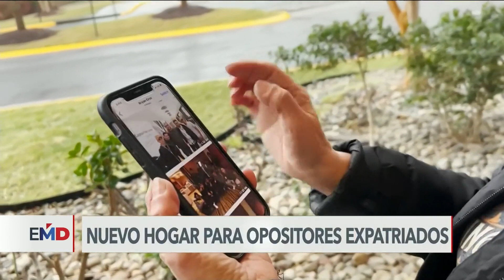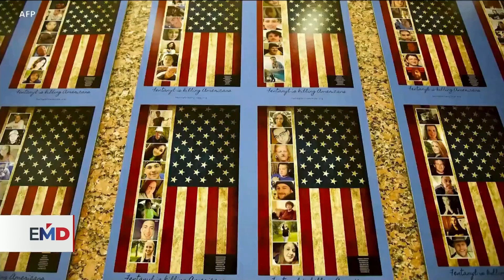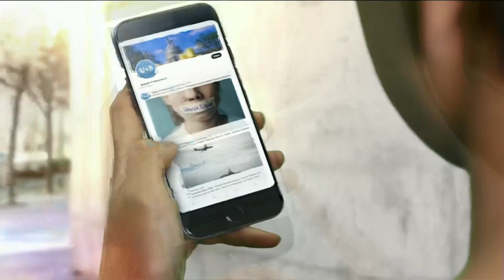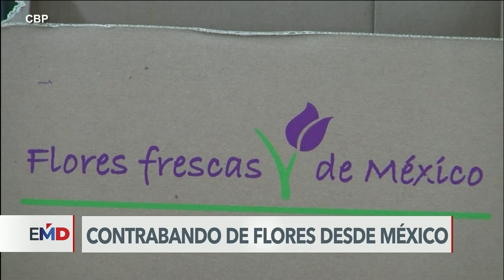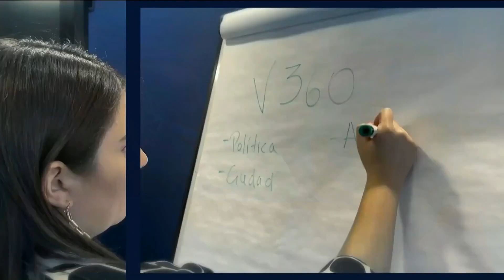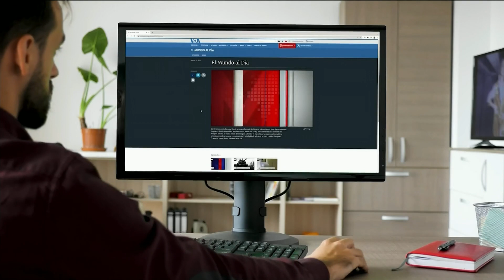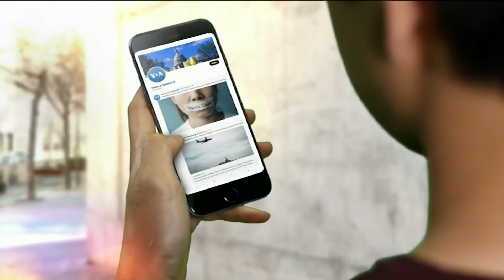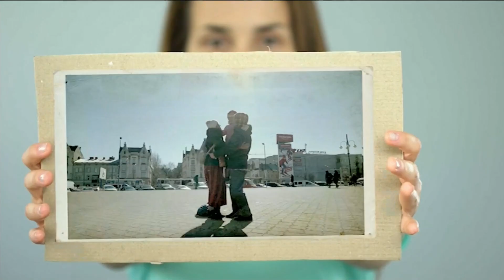El Mundo al Día 13-02-2023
Los acontecimientos de Estados Unidos, América Latina y el mundo, en 30 minutos. Con corresponsales en varios puntos del paí­s, "El Mundo al Dí­a" ofrece información del acontecer mundial, desde nuestros estudios en Washington, la capital de Estados Unidos. [Lunes a viernes | 30 minutos]